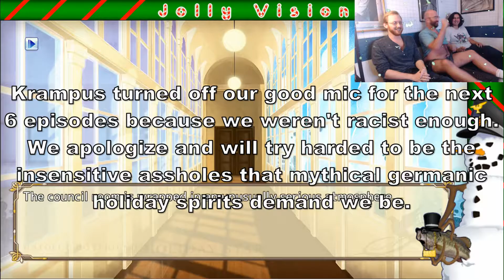Button Buddies: Hatoful Boyfriend: Holiday Star - Part 05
All we want for Christmas is equipment that fucking works.

Your Buddies are: Jon, Ryan, & Andrew